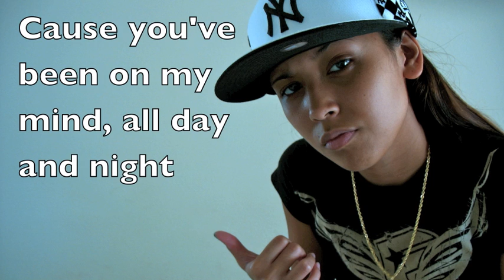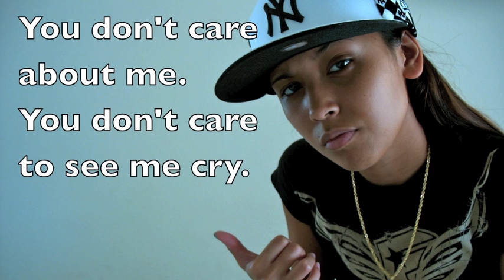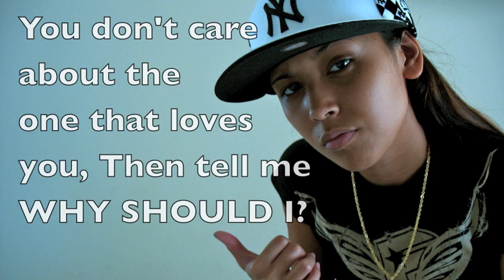"Why Should I" (Original) - Shabalan (Produced by JKen0)